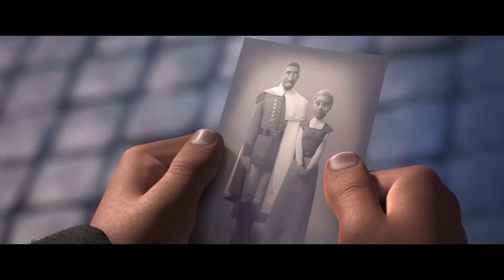FROZEN 2 Clip - ''Ending'' (2019)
FROZEN 2 is the animation movie by Chris Buck.

PLOT: Anna, Elsa, Kristoff, Olaf and Sven leave Arendelle to travel to an ancient, autumn-bound forest of an enchanted land. They set out to find the origin of Elsa's powers in order to save their kingdom.

RELEASE DATE: 22 November 2019 (USA)
GENRE: Animation, Adventure, Comedy
CAST: Kristen Bell, Idina Menzel, Josh Gad